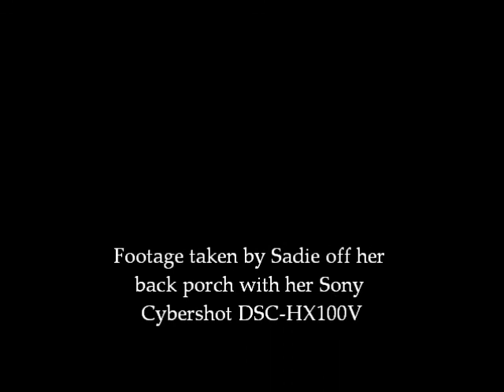A Nature Documentary in my Rural Back Yard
Living at the end of nowhere, Tennessee has its advantages sometimes. I took this video from my back porch around 6:30 p.m. this evening (Oct. 3, 2012). No tripod but I mostly managed to keep the camera from jerking around.